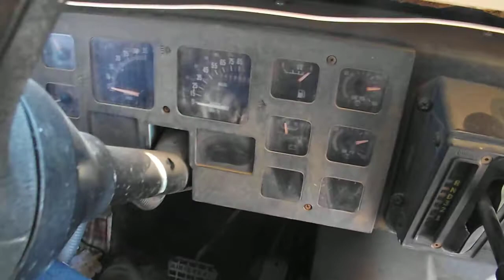DB1595 1989 Blue Bird 65 seat capacity school bus